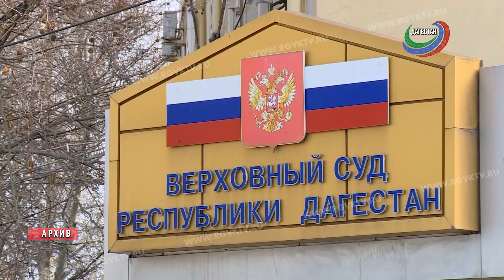Троих полицейских арестовали на 2 месяца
Такую меру пресечения установил советский районный суд Махачкалы, подозреваемым в мошенничестве и других преступлениях сотрудникам МВД. По версии следствия они сфабриковали в отношении своего знакомого уголовное дело о сбыте опия и требовали у него 1 млн рублей за не привлечение к ответственности.